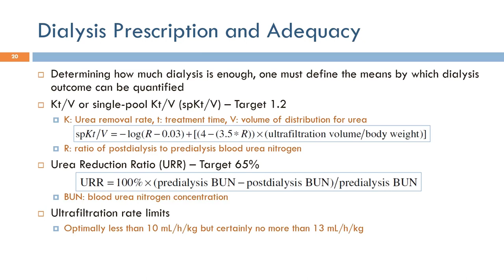Short Topics in Hemodialysis: Dialysis Prescription and Adequacy (Arabic Narration)